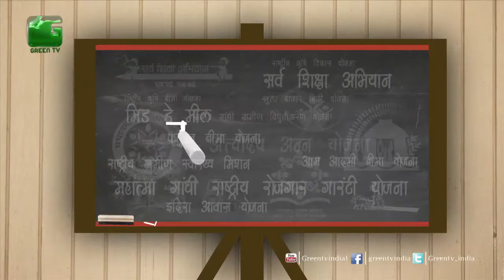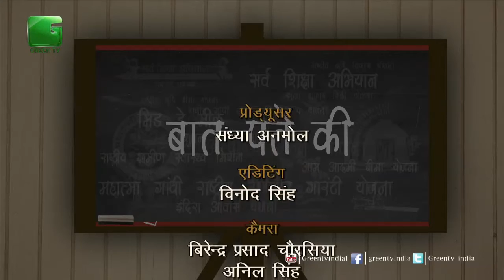Swachh Bharat Abhiyan In Baat Pate Ki - On Green TV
Swachh Bharat Abhiyan or "Swachh Bharat Mission" is a national campaign by the Government of India, covering 4,041 statutory cities and towns, to clean the streets, roads and infrastructure of the country.
The campaign was officially launched on 2 October 2014 at Rajghat, New Delhi, where Prime Minister Narendra Modi himself cleaned the road. It was performed in remembrance of Mahatma Gandhi's words. It is India's biggest ever cleanliness drive and 3 million government employees and school and college students of India participated in this event.